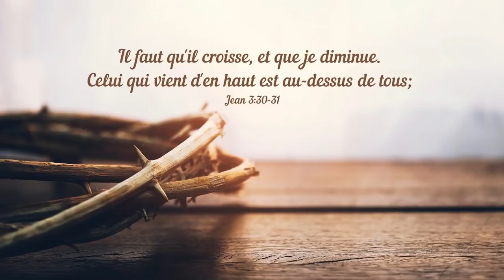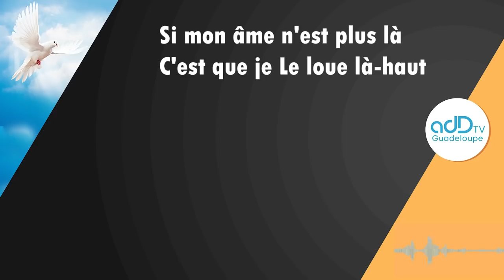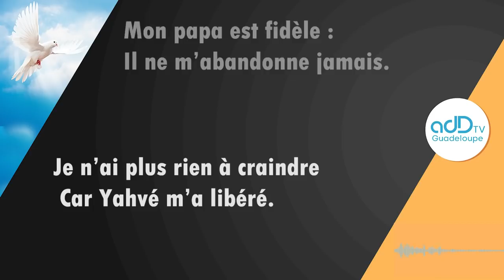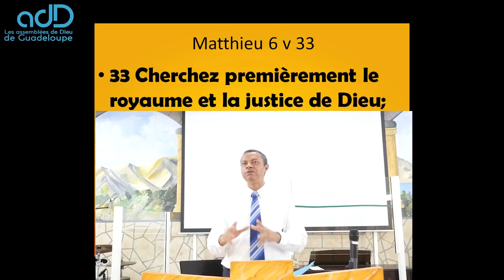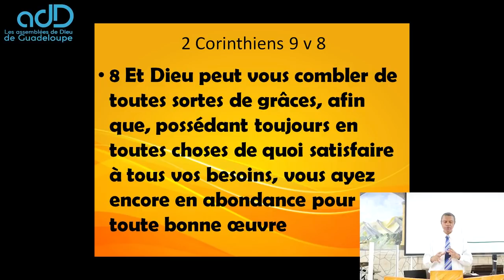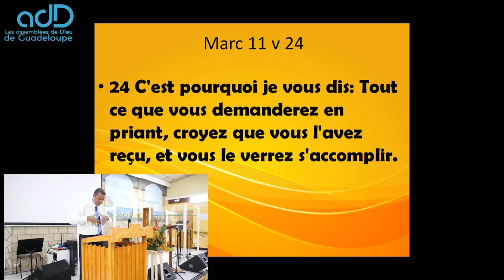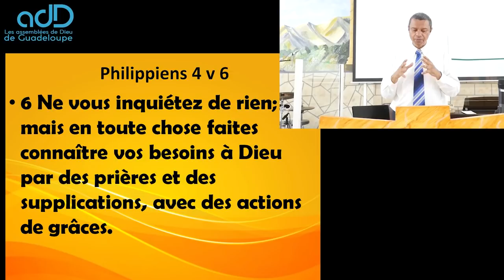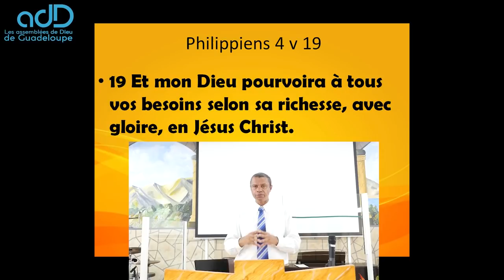Culte du dimanche 16 août 2020 (ADD Guadeloupe TV)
Information : L'Assemblée de Dieu de Petit-Bourg reprend son culte du Dimanche.
La première réunion est prévue, Dieu voulant, le Dimanche 23 Août 2020 à 9h30.
Jusqu'à nouvel ordre, il n'y aura de réunion à l'ADD de Petit-Bourg que le Dimanche.
Le nombre de places étant limité, pour y participer, nous vous demandons de vous inscrire au 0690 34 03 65  en envoyant un SMS ou au 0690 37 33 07.
Merci.